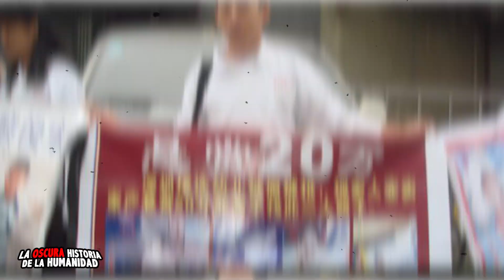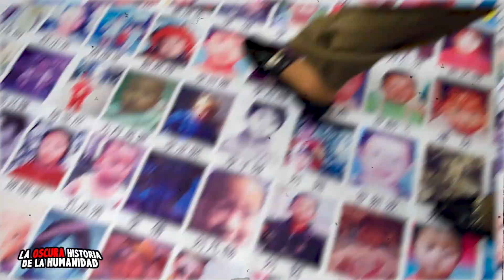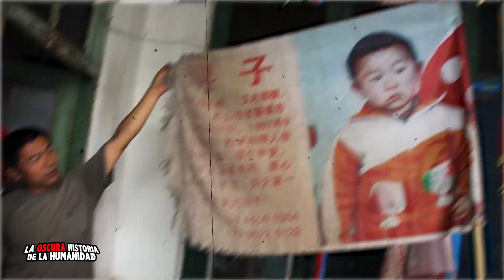La OSCURA HISTORIA del MERCADO DE NIÑOS en CHINA 😰😱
En esta ocasión te hablaré sobre el espeluznante mercado de niños en China.

Puedes recomendarme temas en la caja de comentarios.